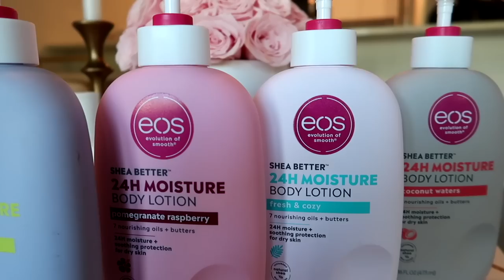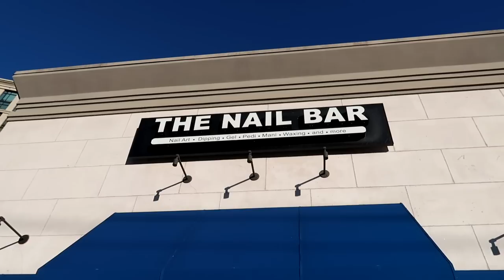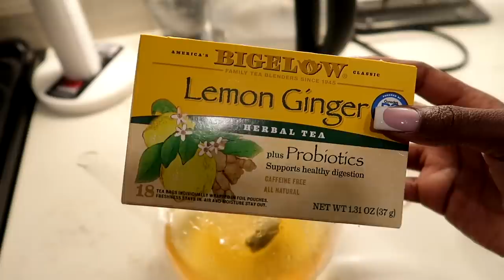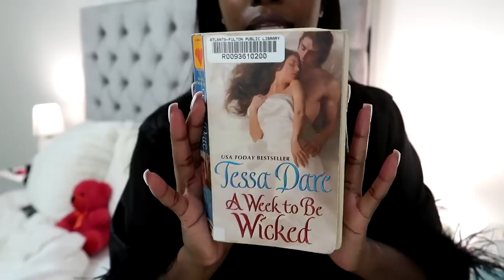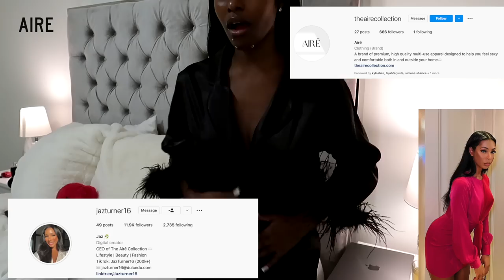REALISTIC MAINTENANCE ROUTINE VLOG | New Look, Working Out, Nails, & Body Maintenance | Self Care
EOS Shea Better 24H Moisture Body Lotion ➜
Vanilla Cashmere Scent

Links to all Amazon items on my Instagram

♡HAIR INFO♡
Hair Company: Yolissa Hair
Unit specs: 200% Density, 13x4, 20" Bodywave Frontal , Color 1b

♡When I'm Away From YouTube♡

♡ FAQs ♡
Age: 25
Ethnicity: Cameroonian
Height: 5’1
Camera: Canon 80d , Canon G7x mark ii (vlog camera)
Editing Software: Final Cut Pro